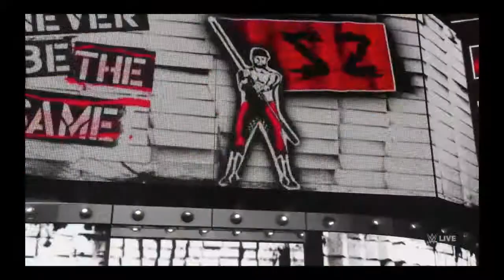Ali A with Clare vs Ninja Fortnite world champion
Congratulations to Clare and Ali on thier engagement